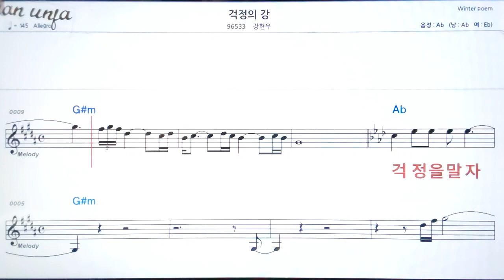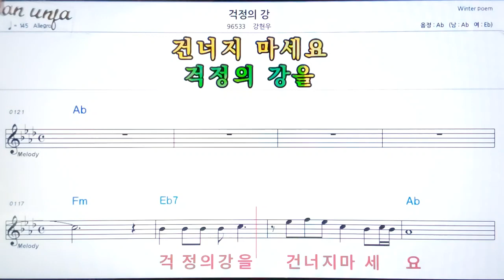걱정의 강/강현우👍악보, 기타 코드,가사,Karaoke*가라오케 반주